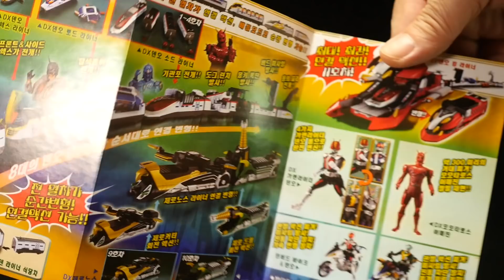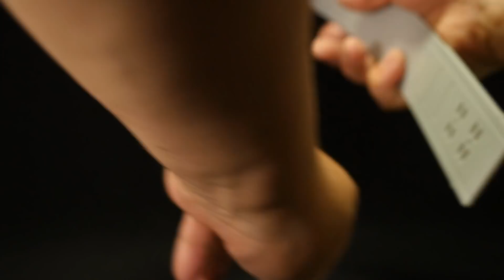【韓国版】 仮面ライダー電王 変身ベルト DXデンオウベルト Kamen Rider Den-o DX Den-o Belt Korean ver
今回比較したのは、スーパーベスト版だったので旧DX版も比較したいです。

【仮面ライダー 韓国版 アジア版 海外版 再生リスト】